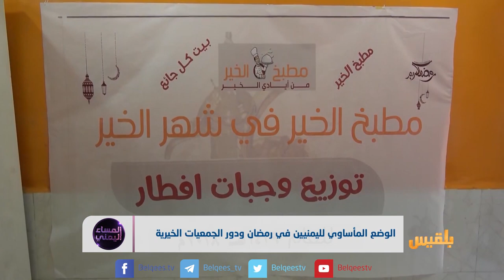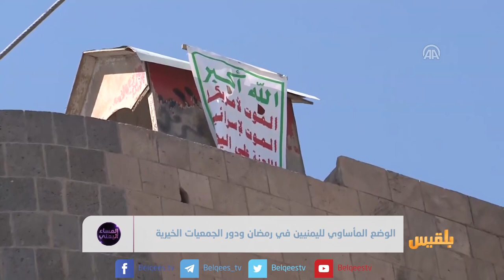الوضع المأساوي لليمنيين في رمضان ودور الجمعيات الخيرية | تقرير: منصور النقاش